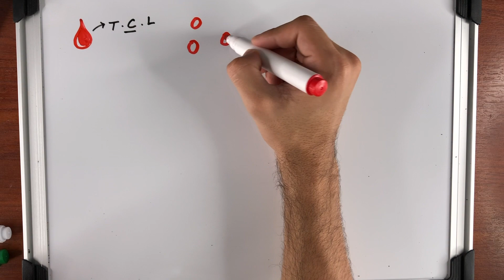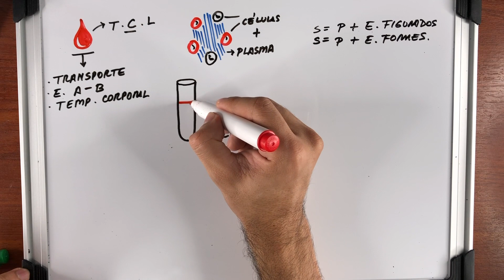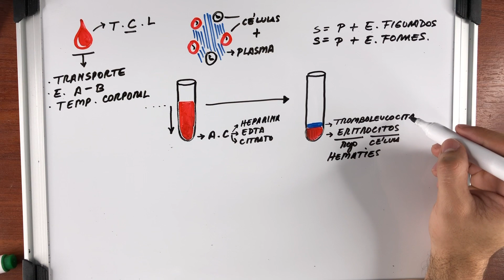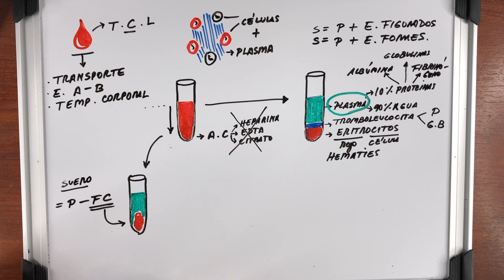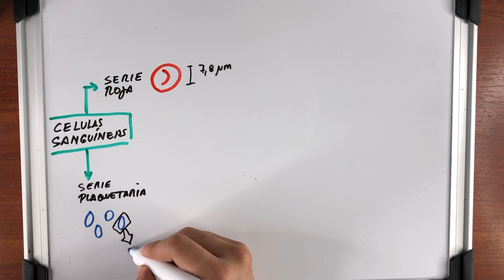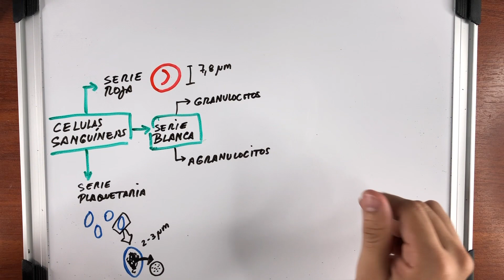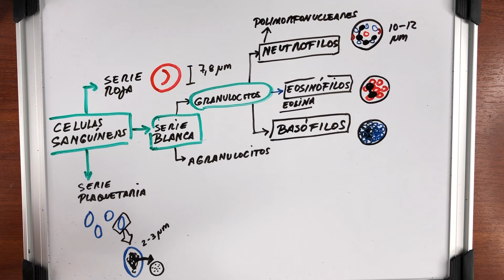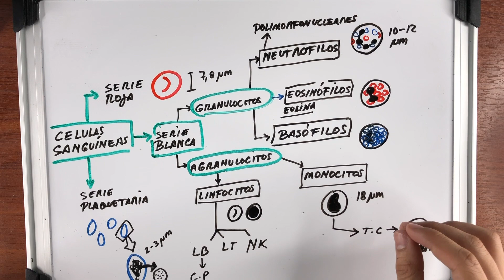SANGRE Y CÉLULAS SANGUÍNEAS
En este video les hablo sobre las generalidades de la sangre y sobre la estructura y funciones de las células sanguíneas.
Déjame tus dudas y aportes en los comentarios.